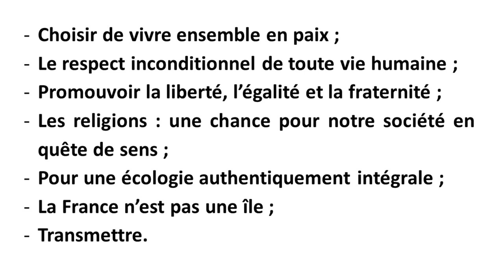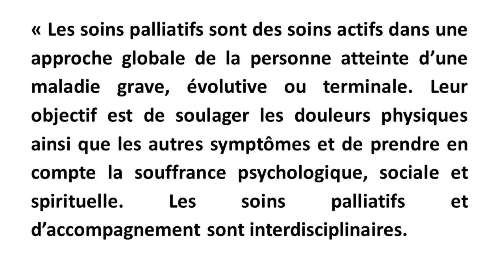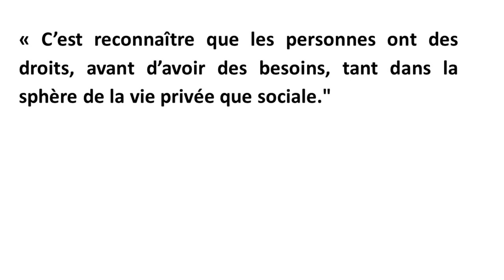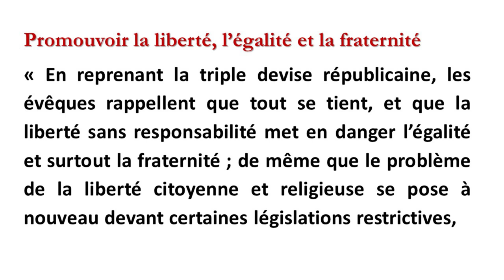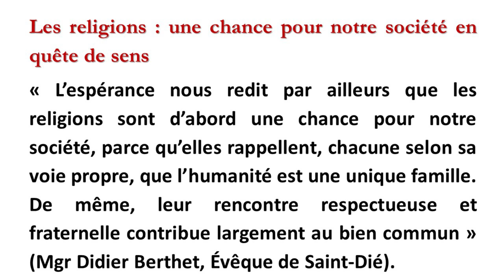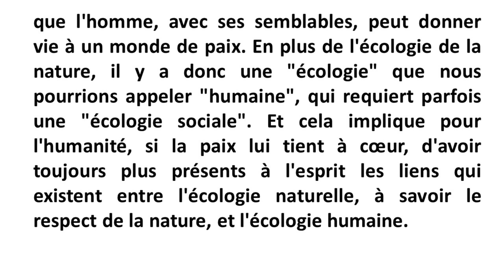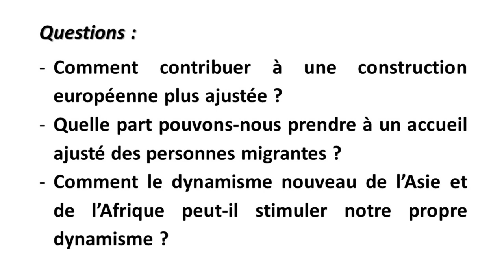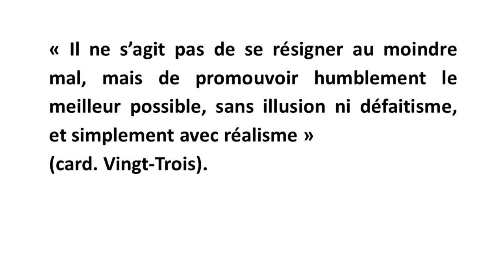L'Espérance ne déçoit pas (Rm 5,5) - Spécial Élections présidentielles 2022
Dans le cadre du CycleBeta, le P. Joseph-Marie Verlinde présente en 7 points (chapitrage ci-dessous), le document du Conseil permanent des évêques de France qui donne des repères de discernement sur la vie sociale et politique à l'aune des présidentielles de 2022.
Développement en 7 points :
0 - 00:00 Introduction
1 - 05:48 Choisir de vivre ensemble en paix ;
2 - 19:05 Le respect inconditionnel de toute vie humaine ;
3 - 42:52 Promouvoir la liberté, l’égalité et la fraternité ;
4 - 58:12 Les religions : une chance pour notre société en quête de sens ;
5 - 1:09:22 Pour une écologie authentiquement intégrale ;
6 - 1:23:38 La France n’est pas une île ;
7 - 1:33:11 Transmettre.